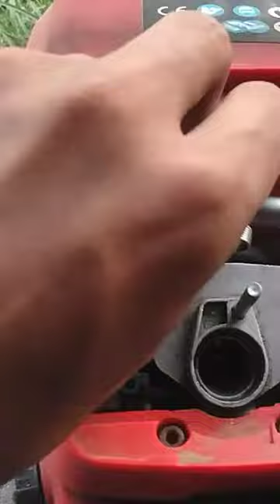Chain Saw Machine Saprak Plug Change